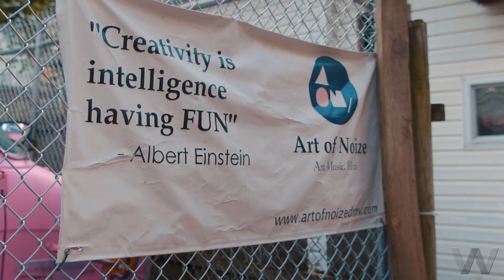Creator's Notebook: Khalid Thompson | Mars Arts D.C.: Virtual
Translating sound across the senses, abstract painter Khalid Thompson bridges the worlds of jazz music and visual art at the multi-disciplinary Art of Noize artist studio in Petworth. With a brush and paints as his instrument and melody, Thompson shows how the textures and improvisatory nature of jazz are felt and seen through his practice of intuitive painting.

This video is part of Creator’s Notebook, a series of four short films that profile singer-songwriter Justin Trawick, visual artist Khalid Thompson, musician and storyteller Be Steadwell, and photographer and DJ Violetta Markelou in multi-faceted origin stories spanning their motivations as artists and inspirations for their work, defining what it means to bring original art into the world. Each film in the week-long dive deep into the creative process culminates in a performance or presentation of the work in intimate settings across D.C.

MADCVirtual CreatorsNotebook is made possible through the generous support of Gary and Silvia Yacoubian and SVS Home Audio.

MarsArtsDC is a partnership of Mars, Incorporated and Washington Performing Arts, with support from Jacqueline Badger Mars.

Thank you to the following lead supporters of Washington Performing Arts’s mission-driven work in 2020/21: Jacqueline Badger Mars and Mars, Incorporated; D.C. Commission on the Arts and Humanities; Betsy and Robert Feinberg; Dr. Gary Mather and Ms. Christina Co Mather; the National Capital Arts and Cultural Affairs Program and the U.S. Commission of Fine Arts; Tom Gallagher; The Morris and Gwendolyn Cafritz Foundation; and the Dallas Morse Coors Foundation for the Performing Arts.